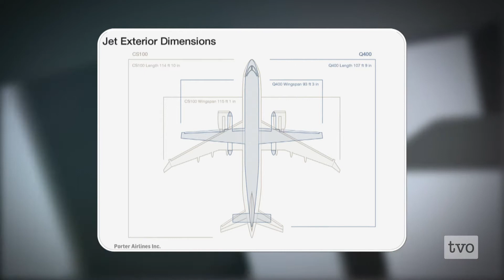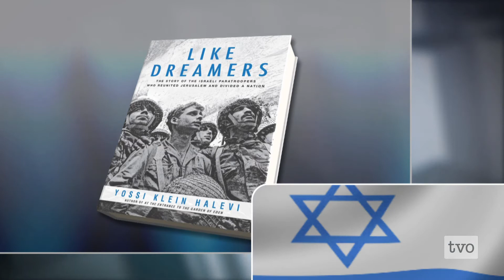The Week in Review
From saving small business to the Canadian health care landscape, The Agenda's Week in Review.